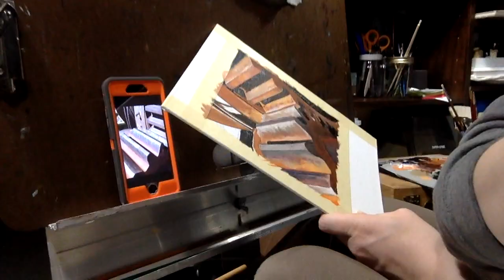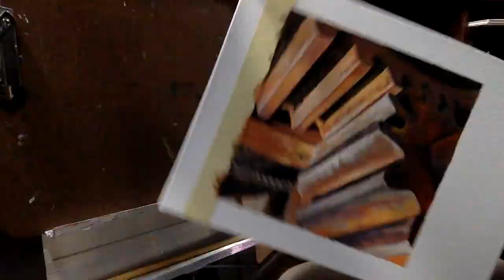Painting Timelapse: Queen Mine Cogs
An oil painting I did in about three hours, not counting drawing time, time-lapse-squished down to 8-ish minutes. There was no sound so put on your favorite music and enjoy. :)

The subject matter is a close up of some of the cogworks of an elevator for a mine shaft for the Queen Mine in Bisbee, Arizona.